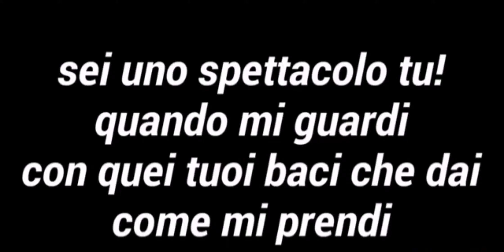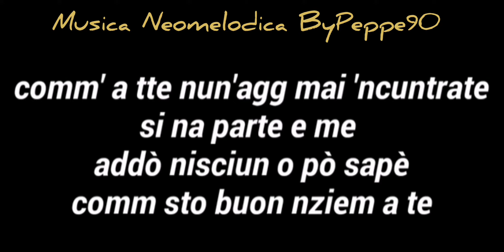Davide Siani - Io te voglio